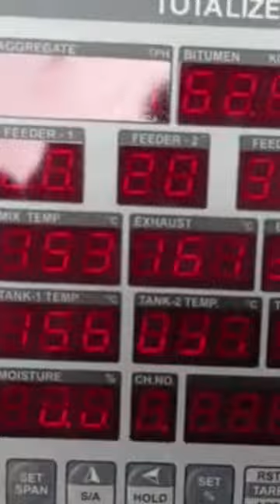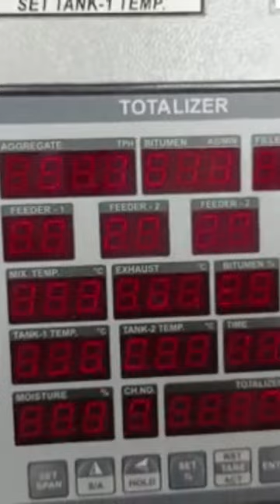DM60 #90-120Tph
🅡🅗🅘🅝🅞 ʀᴏᴀᴅ ᴇǫᴜɪᴘᴍᴇɴᴛs ᴘᴠᴛ.ʟᴛᴅ.
𝙆𝙊𝙇𝙆𝘼𝙏𝘼 & 🅡🅗🅘🅝🅞 ʀᴏᴀᴅ ᴇǫᴜɪᴘᴍᴇɴᴛs INDIA ᴘᴠᴛ.ʟᴛᴅ.
(ᴀɴ ɪsᴏ 9001:2008 ᴄᴇʀᴛɪғɪᴇᴅ ᴄᴏᴍᴘᴀɴʏ)
Wᴇ ᴍᴀɴᴜғᴀᴄᴛᴜʀᴇ ʀᴏᴀᴅ ᴄᴏɴsᴛʀᴜᴄᴛɪᴏɴ ᴍᴀᴄʜɪɴᴇʀʏ ᴀᴛ *KOLKATA & AHMEDABAD(INDIA),* sɪɴᴄᴇ ʟᴀsᴛ 12 ʏᴇᴀʀs.
ᴍᴏʀᴇ ᴛʜᴀɴ 500 ᴍᴀᴄʜɪɴᴇʀʏ ɪɴ ᴀᴄᴛɪᴏɴ ᴛʜʀᴏᴜɢʜᴏᴜᴛ ɪɴᴅɪᴀ ᴀɴᴅ ᴀʙʀᴏᴀᴅ.
Wᴇ ʜᴀᴠᴇ ɢᴏᴛ ʜɪɢʜʟʏ ᴇxᴘᴇʀɪᴇɴᴄᴇᴅ ᴇɴɢɪɴᴇᴇʀs ᴀɴᴅ ᴡᴇ ᴜsᴇ ᴛʜᴇ ʟᴀᴛᴇsᴛ ᴛᴇᴄʜɴᴏʟᴏɢʏ ᴀᴠᴀɪʟᴀʙʟᴇ ɪɴ ᴛʜᴇ ᴡᴏʀʟᴅ.
ᴏᴜʀ ᴘʀᴏᴅᴜᴄᴛs ᴀʀᴇ ғᴀᴍᴏᴜs ғᴏʀ ɪᴛs ʀᴏʙᴜsᴛ ǫᴜᴀʟɪᴛʏ ᴀɴᴅ ᴘʀᴏᴍᴘᴛ sᴇʀᴠɪᴄᴇ.
🅡🅗🅘🅝🅞 ɪs ᴀ ʀᴇᴘᴜᴛᴇᴅ ʙʀᴀɴᴅ ᴀɴᴅ ɪs ᴏɴᴇ ᴏғ ᴛʜᴇ ғᴀsᴛᴇsᴛ ɢʀᴏᴡɪɴɢ ʀᴏᴀᴅ ᴄᴏɴsᴛʀᴜᴄᴛɪᴏɴ ᴍᴀᴄʜɪɴᴇʀʏ ᴍᴀɴᴜғᴀᴄᴛᴜʀɪɴɢ ᴄᴏᴍᴘᴀɴʏ ɪɴ ɪɴᴅɪᴀ. Pʟᴇᴀsᴇ ɢᴏ ᴛʜʀᴏᴜɢʜ ᴏᴜʀ ᴘʀᴏᴅᴜᴄᴛ ᴄᴀᴛᴀʟᴏɢᴜᴇs ᴀs ʙᴇʟᴏᴡ.
ɪᴛ ᴡᴏᴜʟᴅ ʙᴇ ᴏᴜʀ ᴘʟᴇᴀsᴜʀᴇ ᴛᴏ ғᴜʟғɪʟʟ
Crawler Mounted Drill Rig JRD Model SP-200 DTHBlast hole drilling Rig capable of handling 6 mtrsDrill pipe with following Technical specification.MAST:Sturdy structural d"o"annee members strong
structural Channel Type Mast steel material
reinforced with suitable cross members
enough to withstand high drilling loads.Mast Raising& Lowing is by suitable HydraulicCylinder.HYDRAULIC SYSTEM :
The hydraulic system is designed for fuelefficien high productive capacity. Allhydraulic elementslike Pumps, Motors,Valves and cylinders shall be of
adequate capacity and of reputed